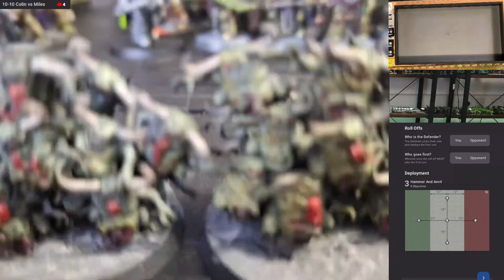Plastic Krak Heads Live (DeathGuard vs Grey Knights and friend)